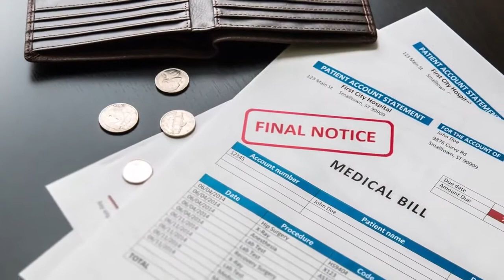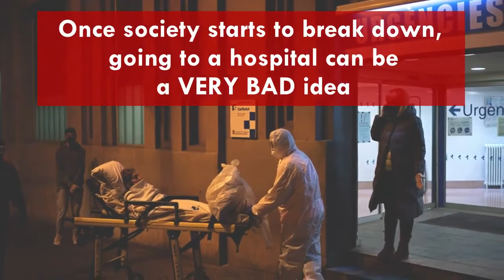The Home Doctor #2022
The Home Doctor - Practical Medicine for Every Household - is a 304 page doctor written and approved guide on how to manage most health situations when help is not on the way.

If you want to see what happens when things go south, all you have to do is look at Venezuela: no electricity, no running water, no law, no antibiotics, no painkillers, no anesthetics, no insulin or other important things.

But if you want to find out how you can still manage in a situation like this, you must also look to Venezuela and learn the ingenious ways they developed to cope.

About Dr. Maybell Nieves:

Dr. Maybell Nieves - head surgeon of the Unit of Breast Pathology and general surgeon at Caracas University Hospital in Venezuela, with over 10 years of experience in the operating room. She studied at the prestigious European Institute of Oncology in Milan, Italy.

Dr. Maybell is known for developing new, ingenious methods of treating patients after Venezuela's economy collapsed and hospitals and pharmacies ran out of medicines, supplies, electricity and running water.

The methods she developed and pioneered are now studied and applied in conflict zones all over the world.

Many of these protocols and procedures do not require medical assistance as they are specifically designed to be self-applied. That makes them extremely valuable if the medical system cannot be depended on, like during long term blackouts.

You can find some of these methods below! As you read them, you can easily understand why they are so useful and why every household and family should have them close by. She co-authored the book with Dr Rodrigo Alterio and Claude Davis.

60 Days Money Back Guarantee
You’ll have a full 60 days to try the Home Doctor: Practical Medicine for Every Household.

Also, if you use this book to take care of your current health issues and you don’t end up saving at least $37, I’ll send you a full refund.

No questions asked. That’s my personal guarantee to you.